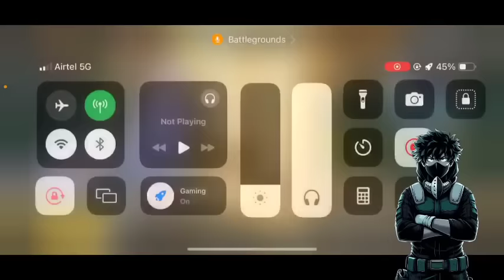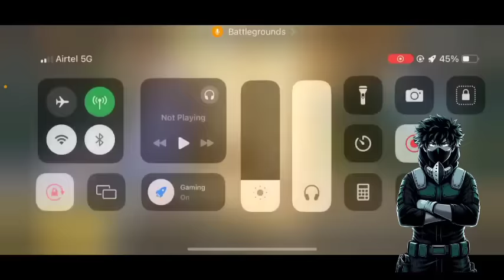What If Deku Become A Vigilante I Movie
𝗧𝗜𝗧𝗟𝗘 :-Deku: The Vigilante

𝗔𝗨𝗧𝗛𝗢𝗥 :-one_irrelevant_ghost

                                                                                                               ⋆ ᴅɪꜱᴄʟᴀɪᴍᴇʀ  ⋆